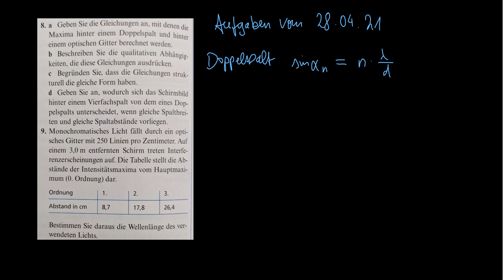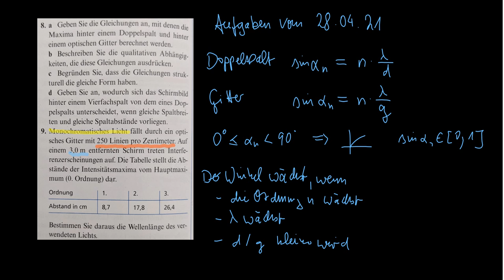Tipps zur Gitter-Aufgabe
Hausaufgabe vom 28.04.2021